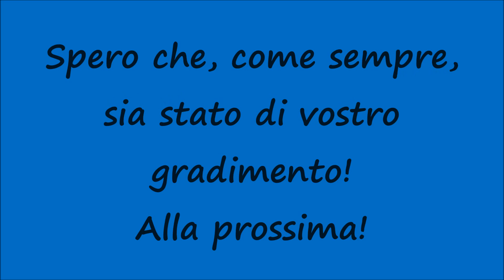[HD - Sirena Carabinieri] Carabinieri in Sirena con Fiat Bravo con PALETTA ALZATA per EMERGENZA!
Un saluto a tutti voi, miei carissimi amici e "followers" di Youtube! Nuovo video riguardante i Carabinieri in Sirena e nello specifico vediamo il passaggio in velocità di una Gazzella (modello Fiat Bravo) del NORM (Nucleo Operativo Radio Mobile) dirigersi a velocità sostenuta verso il luogo dell'Intervento con la paletta alzata per liberare la strada! Spero che, come sempre, sia stato di vostro gradimento! Alla prossima!